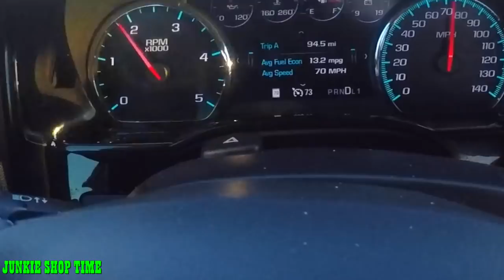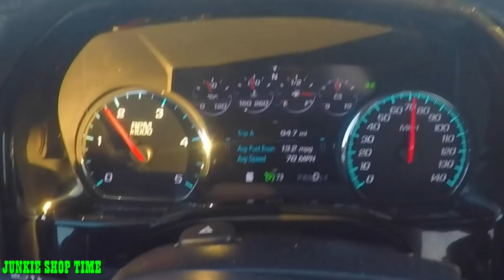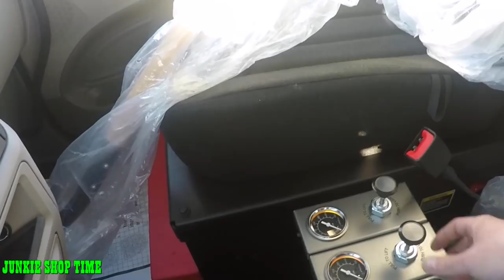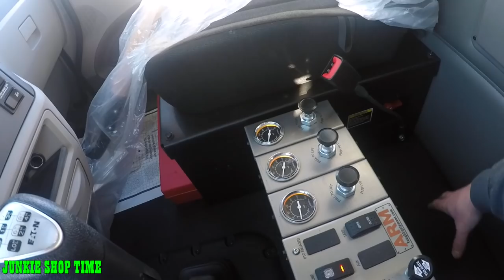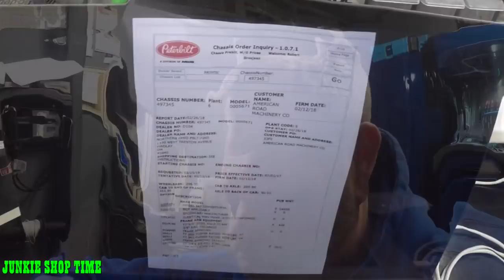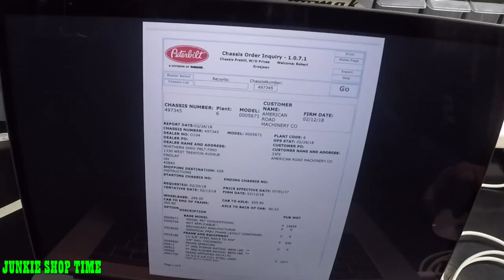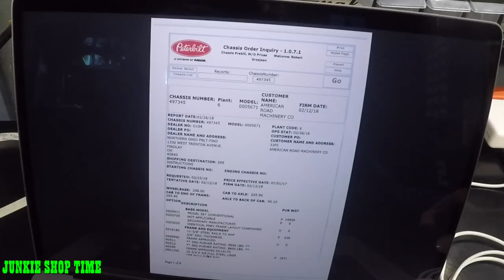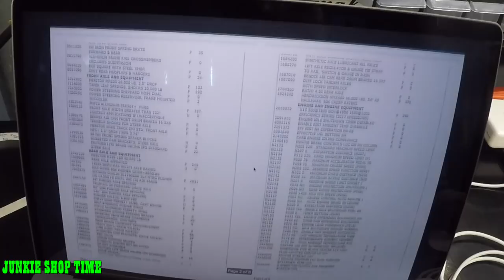HOW TO BUY DUMP TRUCKS?💵💵🔥🔥💰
This video is about HOW TO BUY DUMP TRUCKS

MINI DUCTOR 2
MINI DUCTOR 2 COILS
DRILL HOG LARGE SET
DRILL HOG LEFT HAND SET
DRILL HOG M42 SET
DRILL HOG BITS
CAPRI TOOL VISE 10517
CAPRI TOOL SOCKET SET

FAN MAIL OR GIFTS
5507 BELCROSS CT

Everything that you hear on this page is MY OWN FUCKING OPINION! I DO NOT GET PAID BY SNAP-ON AND I AM NOT A REPRESENTIVE OF THEIR COMPANY. I AM JUST A FAN AND IF YOU DIDN’T KNOW THAT YOU ARE FUCKING STUPID. I really do not need this description but higher powers are forcing me to add it! Thanks again for all your continued support.